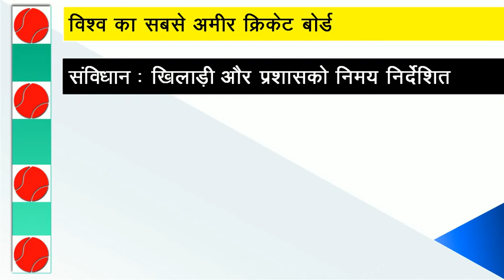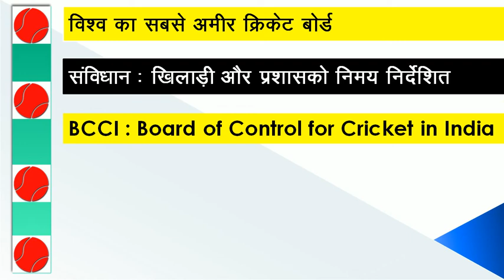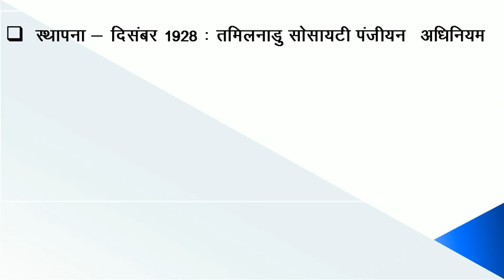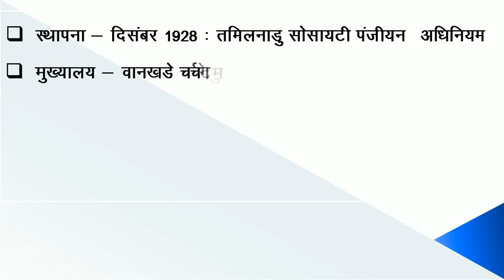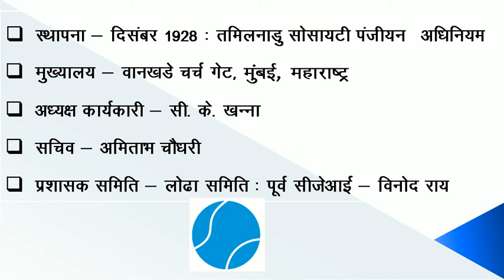BCCI | BCCI Full Name | BCCI Headquarter | BCCI in hindi | gk in hindi | Cricket gk in hindi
BCCI | BCCI Full Name | BCCI Headquarter | BCCI in hindi | gk in hindi | Cricket gk in hindi | BCCI chairman

Hi…

BCCI से संबंधित तथ्यों के बार में अध्ययन किया गया है। सभी परीक्षाओं के लिए महत्वपूर्ण प्रष्नों के बारे में चर्चा किया गया है।

Upsc, ssc, bank, vyapam, stete psc exam, cgpolice, mppolice and other exam most imp current Affairs 2019.